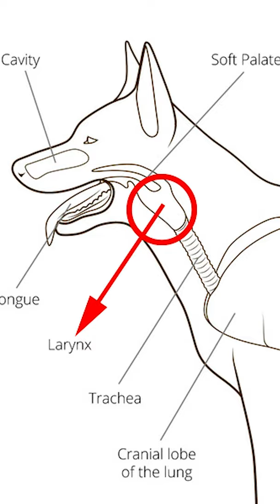Dog that don't bark | குரைக்காத நாய் | Dog breeds | Dog series | TAMIL | தமிழ்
In this video , we have discussed some facts about Basenji